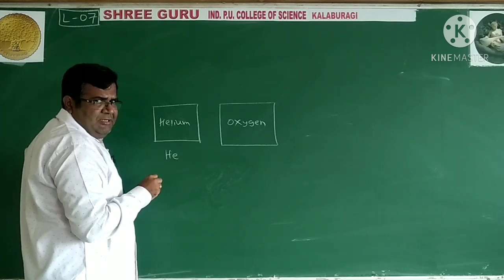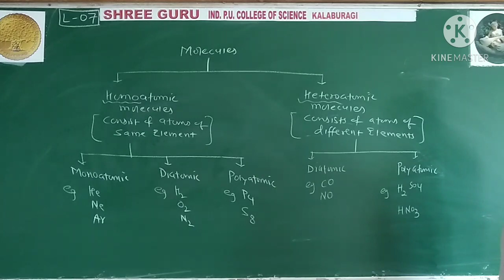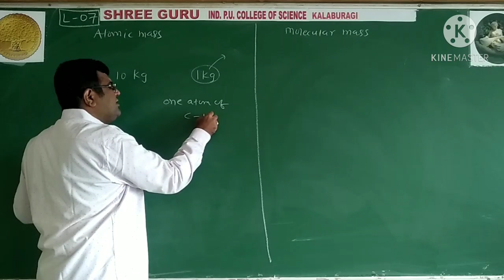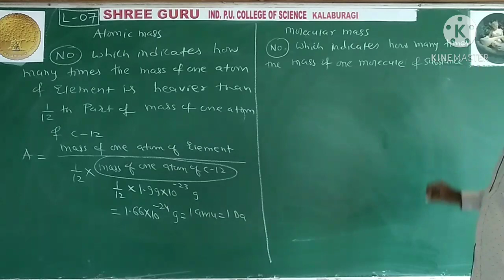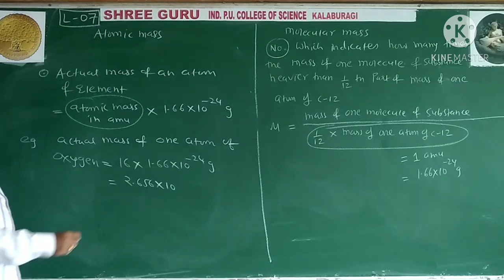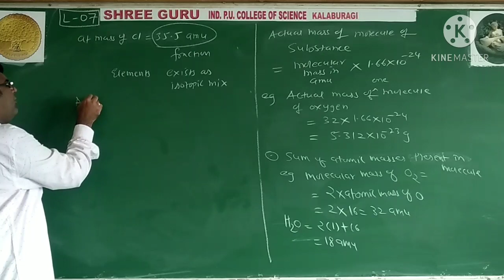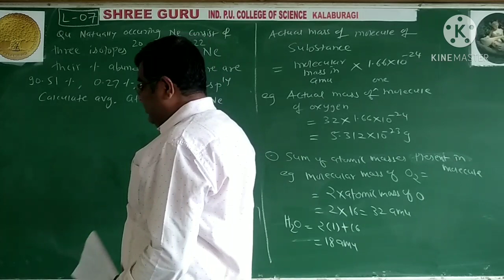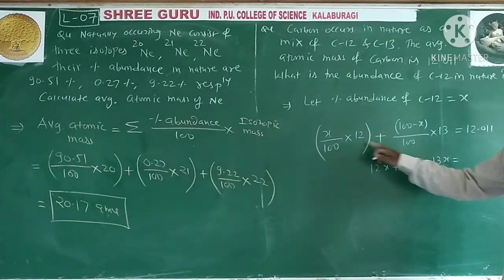PUC -1, CHEMISTRY -LECTURE 7 - SOME BASIC CONCEPT OF CHEMISTRY | AVINASH KULKARNI Sir